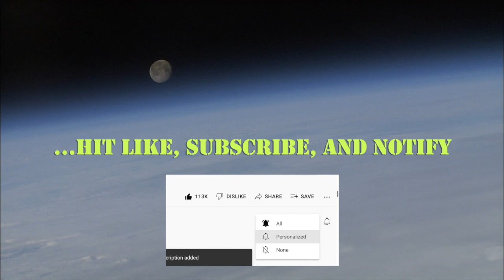Putin's 4-D Chess with Larry Correia and Steve Diamond (Episode 54)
What is Putin's Current Strategy? Does he have enough forces to pull it off? Will the oligarchs remove Putin? Find out as Sean Patrick Hazlett continues his discussion with Larry Correia and Steve Diamond.

Books Where Both Authors Appear Together Or Other Books to Check Out
Servants of War
The Monster Hunter Files (Monster Hunters International)
Noir Fatale
The Baen Big Book of Monsters

International (Monster Hunter) by Larry Correia
Residue by Steve Diamond

Biographies:
Larry Correia is the New York Times bestselling author of twenty-five novels. He’s best known for his Monster Hunter International urban fantasy series, the Saga of the Forgotten Warrior epic fantasy series, the Grimnoir Chronicles alternate history trilogy, the Dead Six military thrillers, and the sci-fi Gun Runner. He’s also written over sixty pieces of shorter fiction, many of which are included in his Target Rich Environment collections, and he has edited three anthologies. He lives in Yard Moose Mountain, Utah with his wife, children, and fearsome Krasnovian Waffle Hound.

Steve Diamond writes for Baen, WordFire Press, Gallant Knight Games, and numerous small publications. He is the author of RESIDUE, a YA supernatural thriller, and numerous short stories which can be found in his collection WHAT HELLHOUNDS DREAM AND OTHER STORIES. Steve lives in Utah with his wife and two kids. His influences are Robert McCammon, Brian Lumley, and many others.